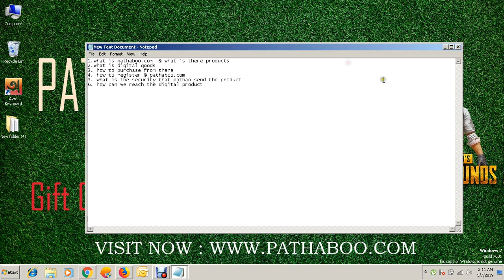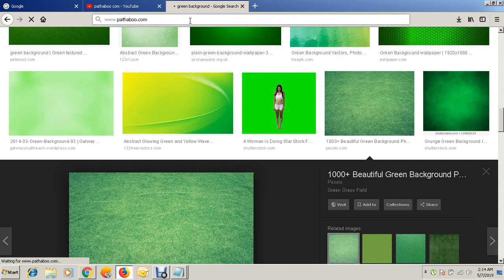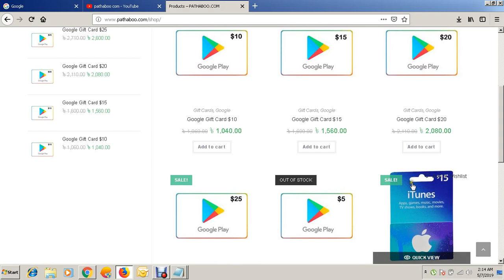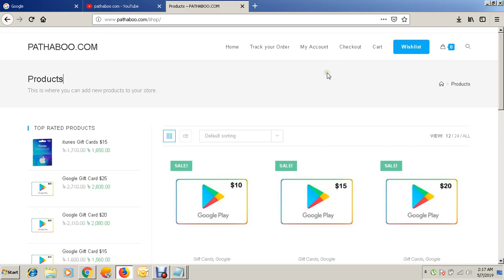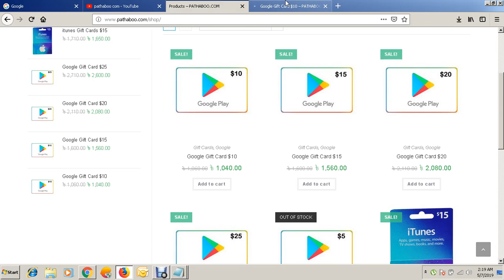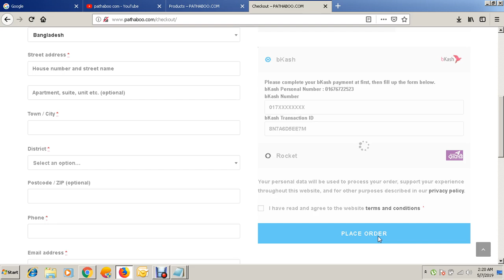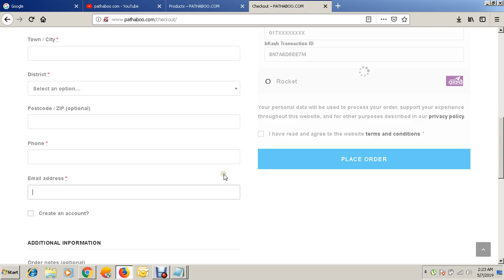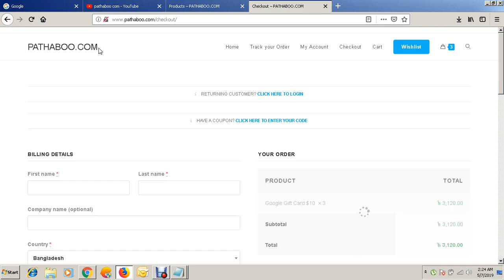Pathaboo.com (Intro)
PATHABOO.COM

This is a online digital market place or store.
pathaboo.com brings to you to purchase USD dollar ,for Bangladeshi people were unable to purchase dollar from others.

pathaboo brings to you to purchase goods by money with guarantee please see the intro video for more update.

                                                 SO,
                               LET'S START BUSINESS